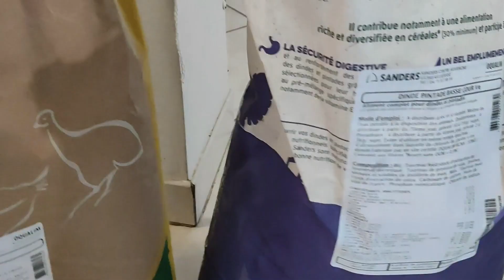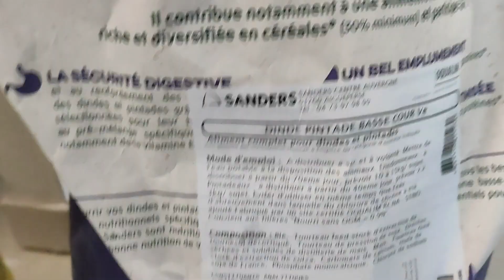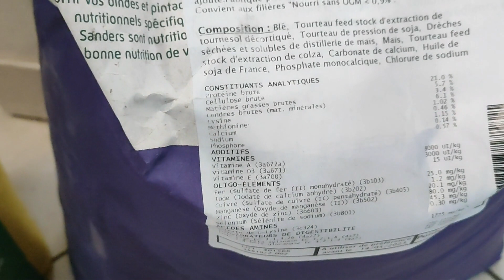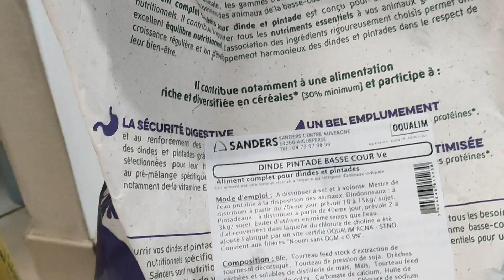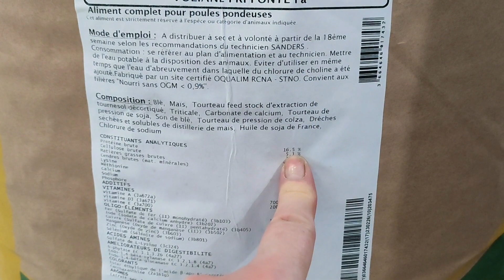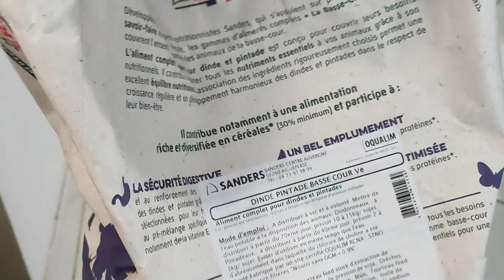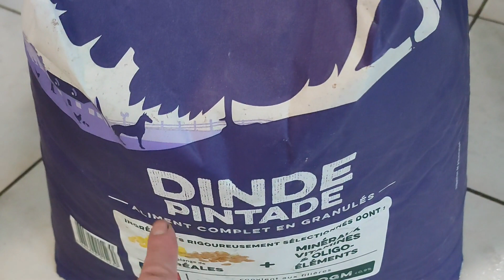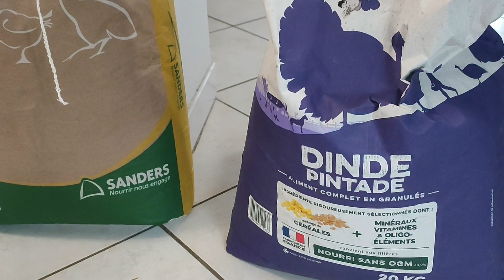Alimentation protéinée pour volailles avec des mélanges de graines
dans cette video sur l' Alimentation protéinée pour volailles je vous partage ma préparation d' alimentation protéinée que je fais pour mes volailles .